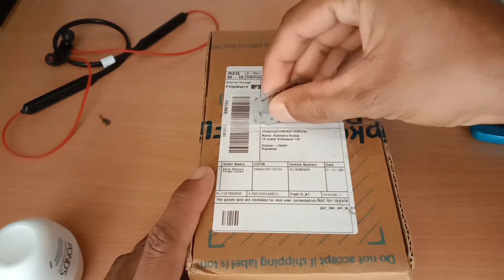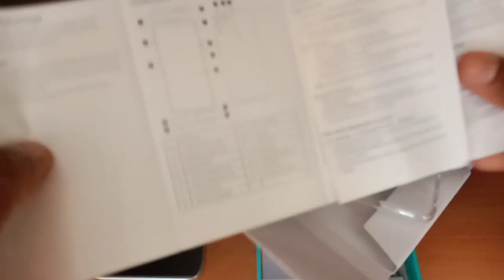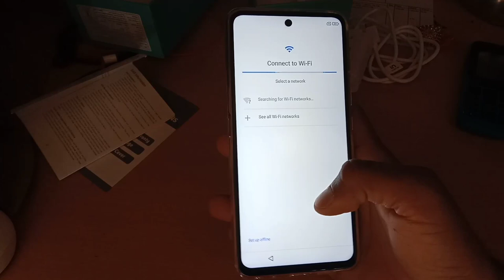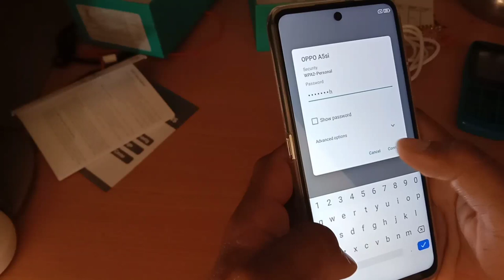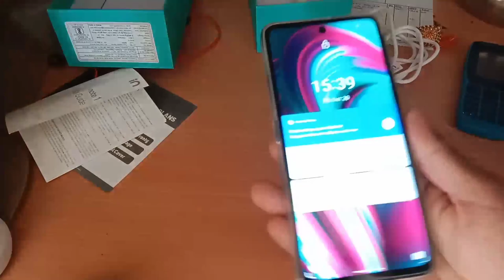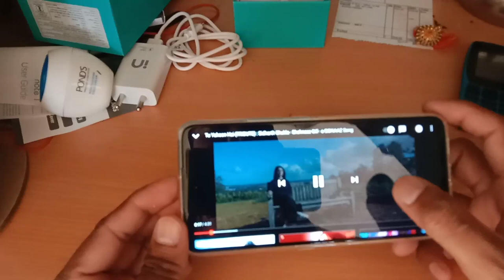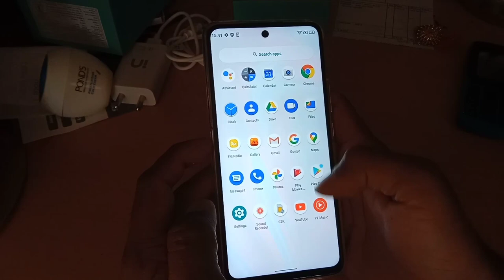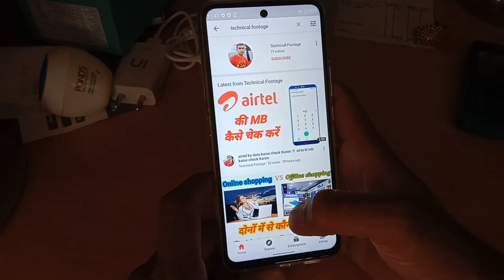micromax in note 1 unboxing !! micromax in note 1 full review with first impression from Flipkart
hello friends aaj ke video mein main aapko Micromax in note 1  4, 64 ka unboxing karke dikhaunga aur full review dene wala So please video ko pura dekhiae aur Agar video achha lagta hai ko video ko like share and channel ko subscribe jarur kijiye thanks for watching 🙏🙏